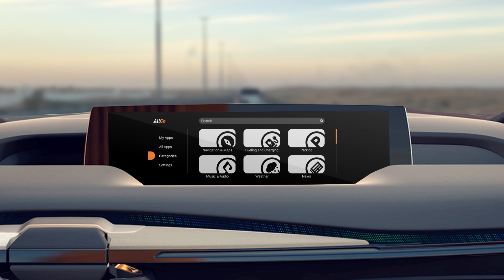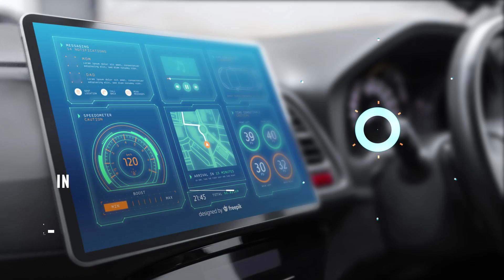Visteon's AllGo App Store | Mobility Connected Services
The AllGo App Store is designed to meet the growing global demand for safe and convenient ways to access app-based content in a smart, connected cockpit. It features automotive-optimized versions of the most sought-after mobility, navigation, parking and infotainment apps around the world and leverages Visteon’s pioneering work in in-vehicle infotainment, providing next-level integration based on Android Automotive.